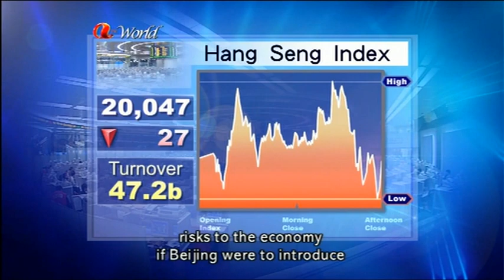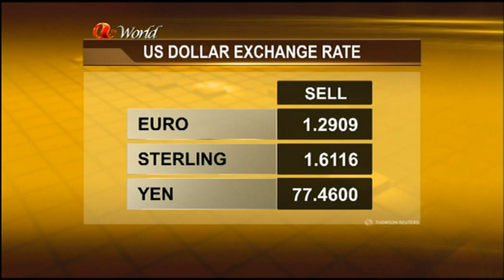ATV World Financial Update (Heyling Chan)13Sept2012